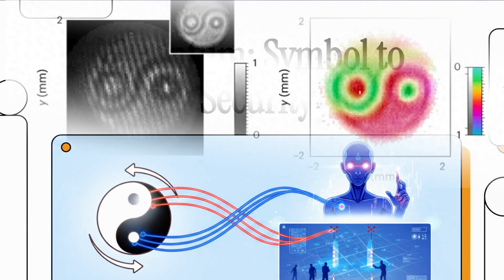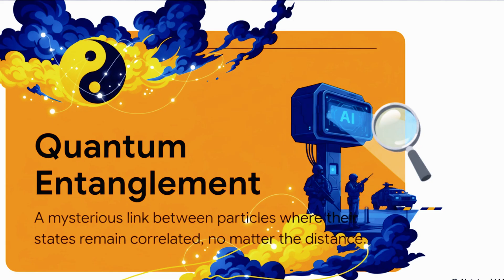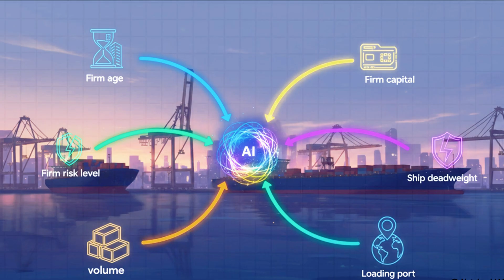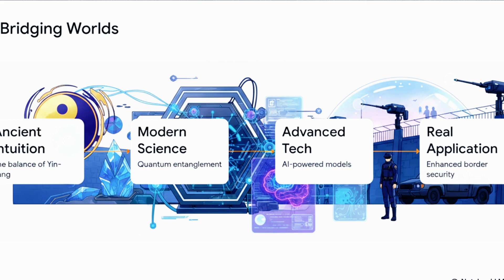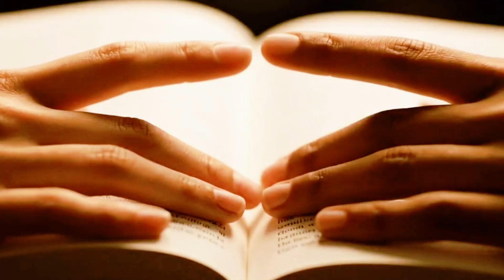Coincidence or Providence❓Where Science Meets the Mystical: The Secret Link Between Quantum & TaiChi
🎬How might the principle of interconnectedness in quantum entanglement influence my approach to cross-departmental collaboration within the company❔
Can the balance of opposites embodied in the Yin-Yang Tai Chi symbol inspire new frameworks for resolving internal conflicts and negotiating with partners❓

How might upcoming investigations reshape our comprehension of the quantum world and its philosophical dimensions❔
The unexplored depths of quantum phenomena coupled with ancient holistic perspectives offer fertile ground for breakthroughs. Future research could elucidate whether quantum entanglement patterns reflect universal laws that ancient sages glimpsed intuitively. This convergence promises to enrich both scientific rigor & philosophical insight, potentially revolutionising technology, metaphysics, and our cosmic worldview. A spirit of openness, humility , and synthesis will guide these explorations as science and ancient wisdom jointly illuminate the unknown.